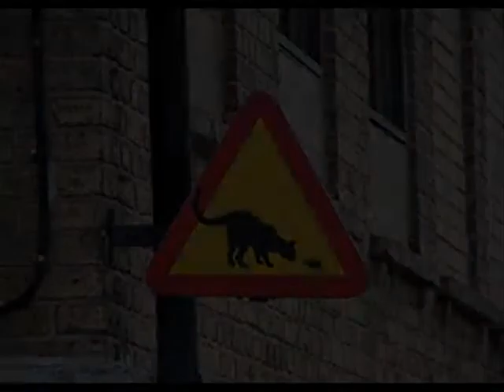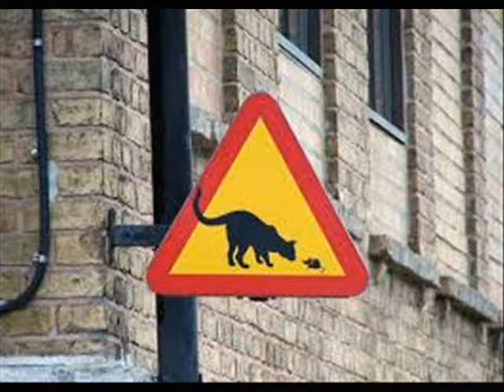CAT & MOUSE by Nick108 0001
Created using FL Studio 11, Reason 4, Keyrig49, The Reaper from Cockos, Behringer M16 monitors, Windows Movie Maker II, So Chant the holy names always and Rock for Radharani.